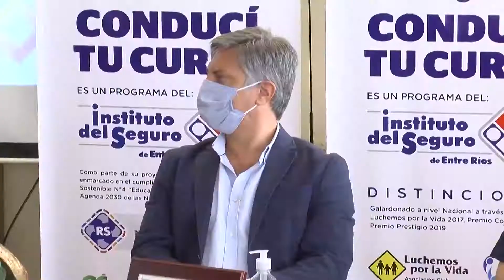IAPSER: “Conducí tu curso”